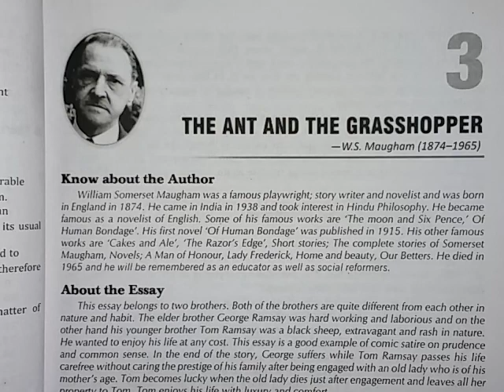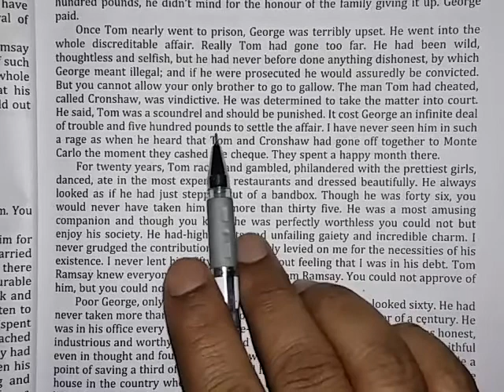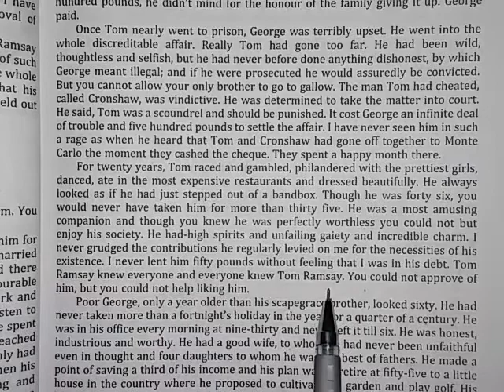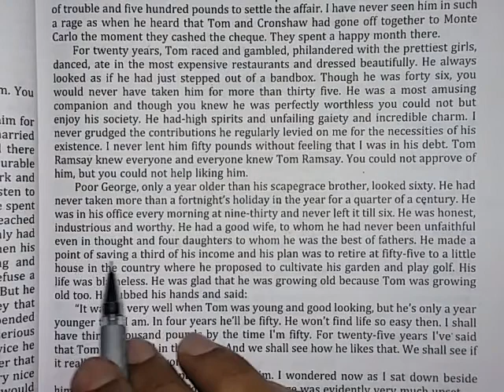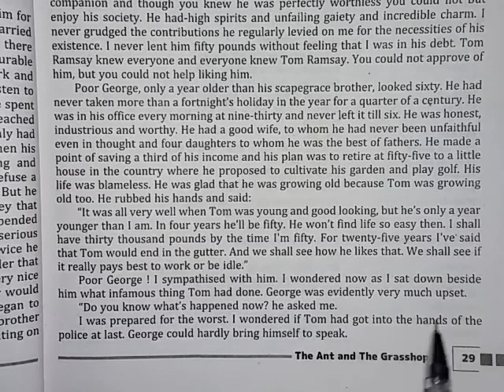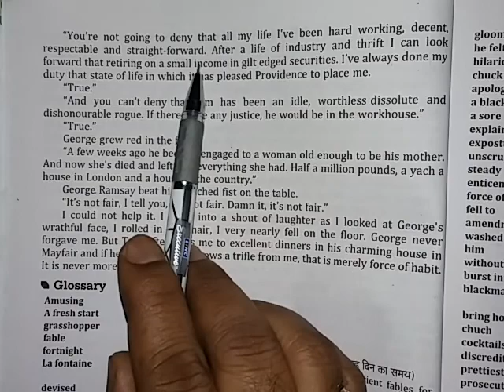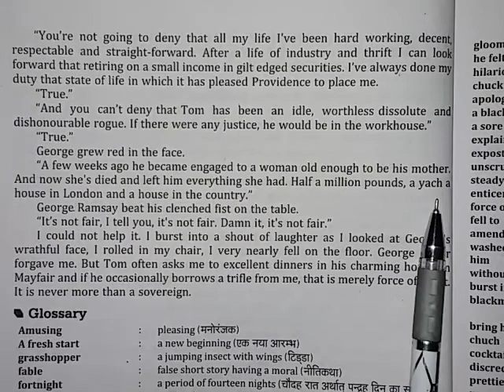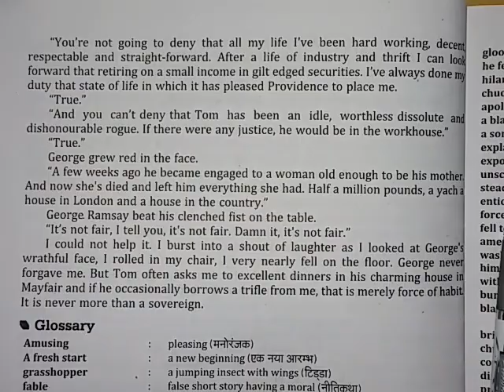The Ant And The Grasshopper chapter 3rd part 3 of 11th UP English prose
Shantikunj on line classes chapter complete with exercise for home work